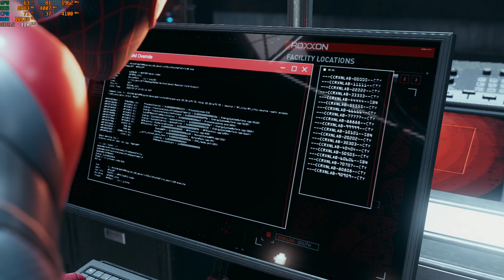Marvel's Spider-Man Miles Morales Pc Gameplay [Corporate Espionage Part 6] [Ultra 60 FPS]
All Pc Game Ulrta Quality Full Game Story Best Gaming Short Old And New Gameplay
Enjoy Live Streaming In 1080p & 2K 4K

GPU: NVIDIA GeForce GTX 1070
CPU: AMD Ryzen 5 3600 6-Core Processor
Memory: 16 GB RAM MHz 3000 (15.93 GB RAM usable)
Kingstom; 1TB SSD
Current resolution:LG ULTRA GAER  1920 x 1080, 144Hz

Gaming Channels: BATTLE GAMES ULTRA